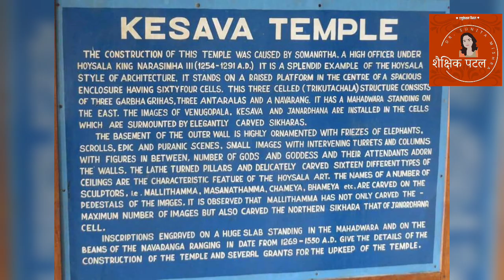चेन्नाकेशव मन्दिर अद्भुत अविश्वसनीय अकल्पनीय रहस्यमय दिव्य